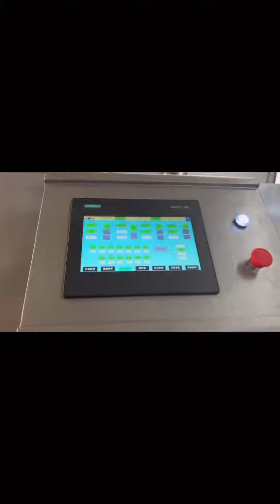Granulating RSD-120/30-1+RSD-140/10-1 400-500kgs/ H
REDSTAR I PLASTIC GRANULATING MACHINE I GRANULATOR I PLASTIC RECYCLING I PELLETIZING MACHINE I RECYC I REDSTAR MACHINERY MODEL：
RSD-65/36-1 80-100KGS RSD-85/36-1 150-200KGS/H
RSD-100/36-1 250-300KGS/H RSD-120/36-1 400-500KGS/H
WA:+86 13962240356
Quick Details: Applicable Industries: Plastic Manufacturing Plant Place of Origin: Jiangsu, China Brand Name: REDSTAR Product name: Plastic Granulating Machine Application machine: Extruder machine Surface treatment: Bimetallic & nitriding Screw type: Extruder single Screw Diameter for single screw:65,85,100,120,160,180 etc, Tempering hardness: 260-300HV Depth of nitrogen layer: 0.6-0.8mm Straightness of screw: 0.015mm Certificates: ISO9001:2008/SGS For good plasticizing effect,we have different designs of screw and barrel for injection machine to meet customer's demand.Our factory manufactures with high-quality material, applying the method of hardening and tempering and nitriding, thus it enjoys the characteristics of long working life, wear resistance, and anti corrosion. Besides, the technique of hard alloy spraying or chrome plating can be used on the working surface of screw, which will make it have better using effectiveness.